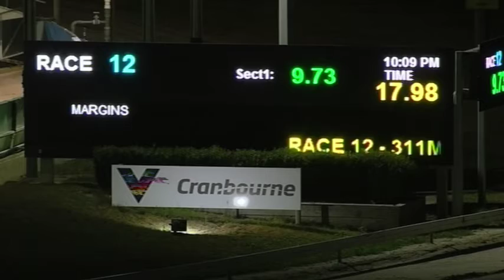CRN SAT 02 FEB 19 R12